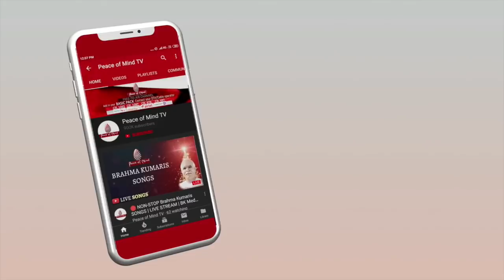आज की मुरली का सार 01-09-2020 | Aaj Ki Murli Ka Saar | BK Murli Chintan By Bk Suraj | Murli Essence